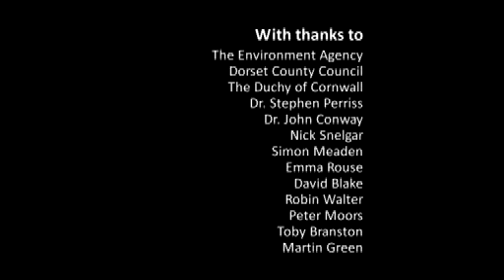Natural solutions to climate change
By the year 2080, the climate of the Dorset Downs and Cranborne Chase might resemble that of present day Portugal. Natural England brought people together to understand the implications for the natural environment and highlight the practical land use/management solutions that will create a high quality, resilient landscape for nature and people.